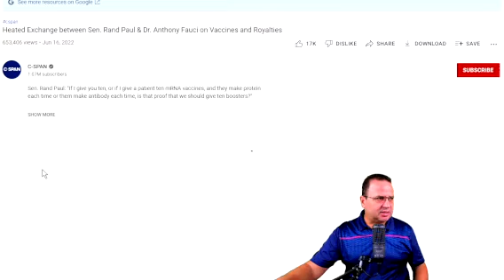Vaccinating babies from 6 months,If Roe vs Wade falls, Adriana defeats the Japanese, Putin proclaims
Vaccinating babies from 6 months, If Roe vs Wade falls, Adriana defeats the Japanese, Putin proclaims the end